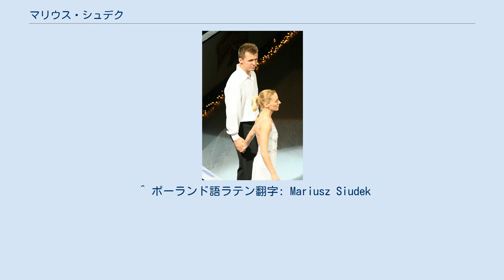マリウス・シュデク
マリウス・シュデク（ポーランド語: Mariusz Siudek、1972年4月29日 - ）は、ポーランド出身の男性フィギュアスケート選手で現在はフィギュアスケートコーチ兼審判員。
1999年世界フィギュアスケート選手権銅メダリスト。
1998年長野オリンピック、2002年ソルトレイクシティオリンピック、2006年トリノオリンピックペアポーランド代表。
パートナーは妻でもあるドロタ・シュデク。
 オシフィエンチムに生まれ、6歳のときにスケートを始め、当初シングルスケーターとして活動を開始する。
17歳のときよりペアペアスケーターに転向し、ベアタ・スジムロスカらと組み1989年から世界ジュニア選手権に出場、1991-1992年シーズンからはシニアクラスの欧州選手権と世界選手権にも出場したが、入賞することもなかった。
 1994年、ドロタ・ザゴルスカとペアを結成。
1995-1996年シーズンよりISUグランプリシリーズに参戦を果たした。
長野オリンピックを控えた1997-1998年シーズンにはオンドレイネペラメモリアルで優勝を果たす。
長野オリンピックでは10位に終わったものの、1998年世界選手権では5位入賞を果たした。
翌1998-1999年シーズン、ISUグランプリシリーズでは精彩を欠いたものの、1999年欧州選手権で2位、1999年世界選手権では3位となり、ポーランドに世界選手権初のメダルをもたらした。
 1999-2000年シーズン、NHK杯とラリック杯でISUグランプリシリーズ初表彰台の3位となり、2000年欧州選手権では2年連続の2位となったが、2000年世界選手権では5位入賞に留まった。
これ以後、世界選手権では表彰台から遠ざかることになる。
2000年5月13日、パートナーでもあるマリウス・シュデクと結婚。
2度目のオリンピックとなった2002年ソルトレイクシティオリンピックでは7位に終わった。
 2004年欧州選手権で3位となり、4年ぶりにメダルを獲得。
3度目のオリンピックとなった2006年トリノオリンピックでは9位に沈んだ。
 パートナーであり妻でもあるドロタは、登録名として結婚後も旧姓のザゴルスカを使用していたが、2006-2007年シーズンでの引退を決意しマリウスの姓であるシュデクで大会に出場。
2007年欧州選手権で3年ぶりの3位となり、迎えた2007年世界選手権では、マリウス・シュデク自身のケガによりフリースケーティングを棄権。
同シーズン終了後に引退した。
引退後は夫婦揃ってコーチに転進、またフィギュアスケート技術審判員としても活動している。
 ^ ポーランド語ラテン翻字: Mariusz Siudek